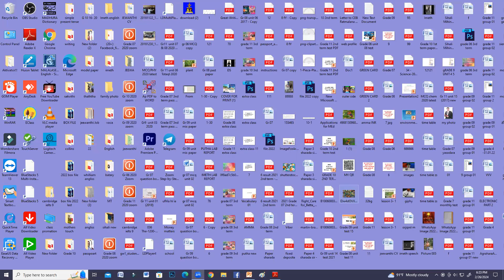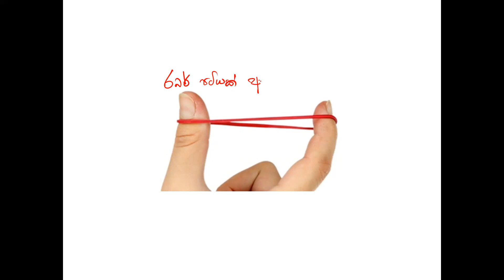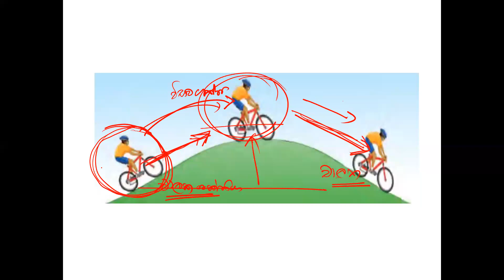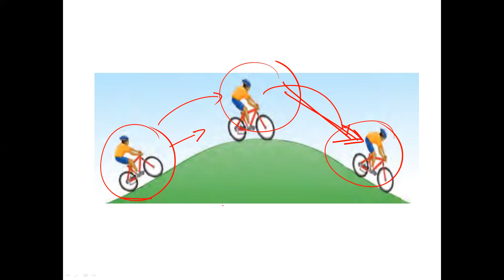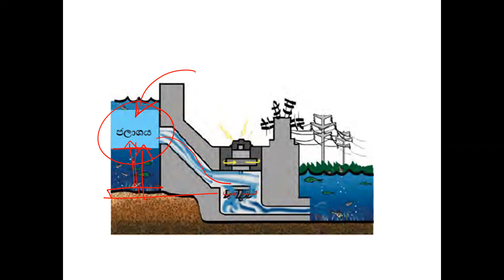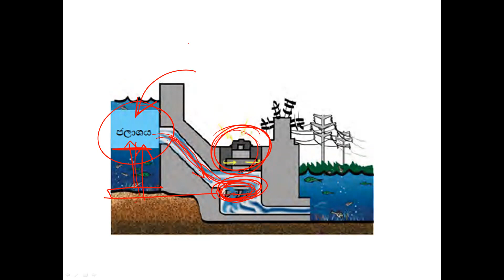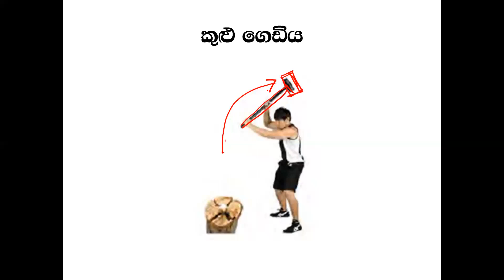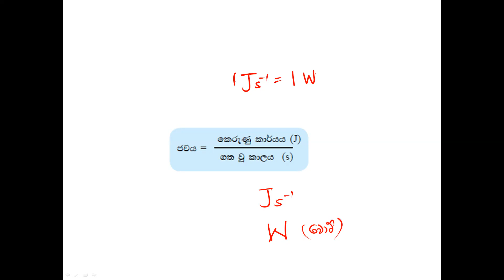Grade 10 group 01 Feb 26